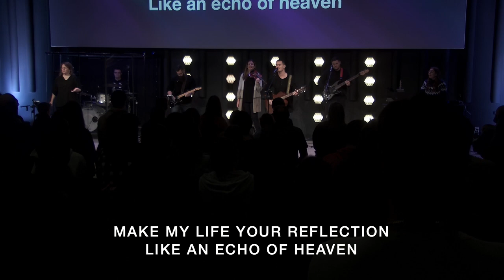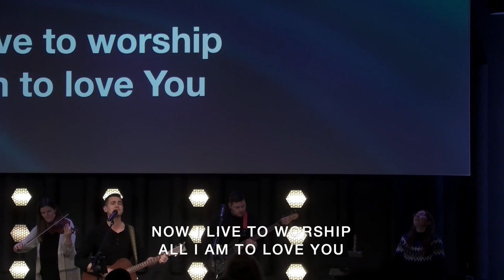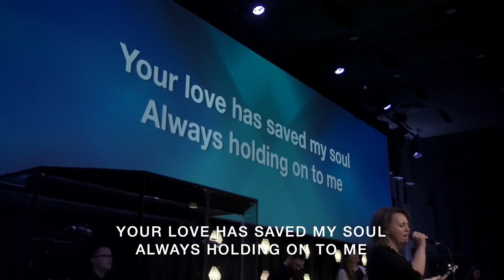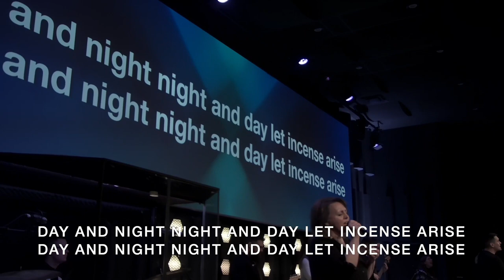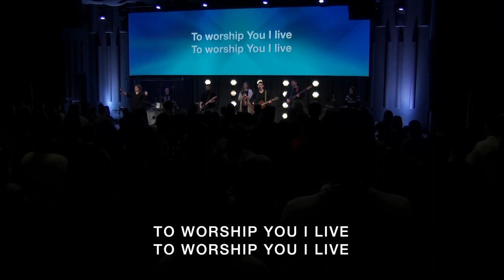Worship Set | January 21, 2024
Million Lifetimes - River Valley Worship
Always Holding On - Gateway Worship
Worthy of it All - The Worship Initiative
To Worship You I Live - Isreal & New Breed